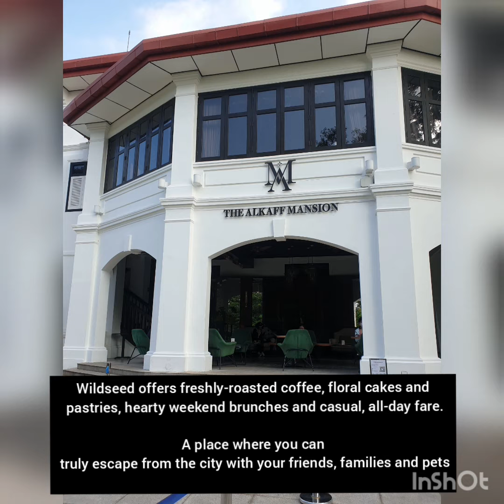You should visit Alkaff Mansion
Its Saturday and Singapore is managing Covid well with mask and safe social distancing. Today the girls and I venture to Alkaff Mansion for breakfast. A new place for all 4 of us.